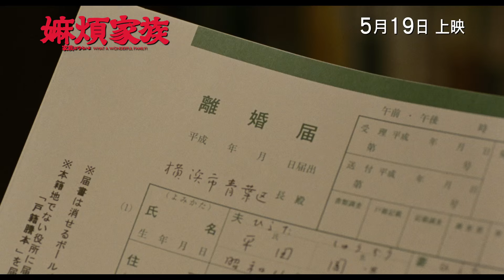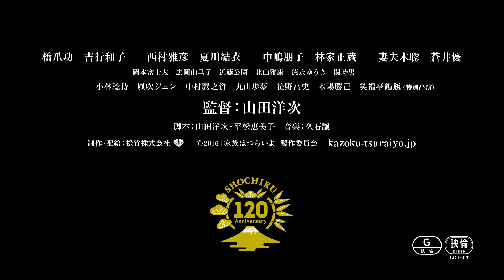What A Wonderful Family! 嫲煩家族 [HK Trailer 香港版預告]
What A Wonderful Family!
Hong Kong Release Date: 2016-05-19

嫲煩家族
香港上映日期：2016年5月19日